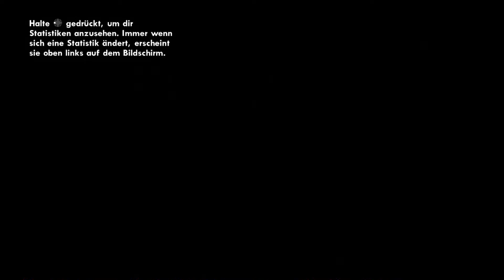Let`s Play GTA San Andreas Gameplay Remastered - Mission 2 - Ryder - German HD